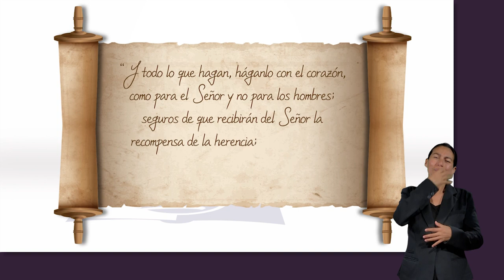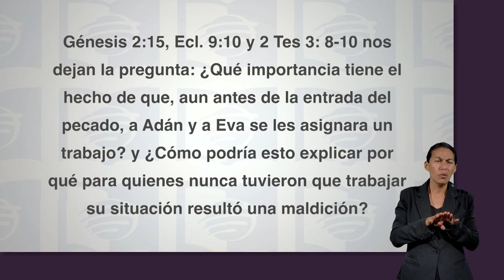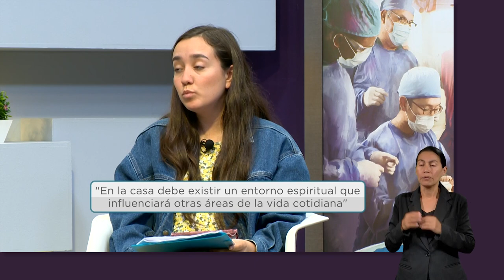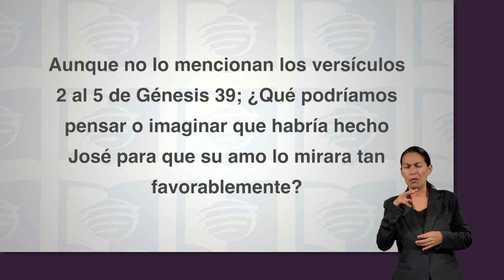ESU 1er. Trimestre 2023 Lección 8 - Cómo planificar para tener éxito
Esta semana consideramos la idea de “éxito” en el contexto de los principios financieros y de mayordomía básicos y veremos algunos pasos prácticos que podemos dar que nos ayudarán a evitar trampas y errores comunes que pueden dificultar el éxito financiero.